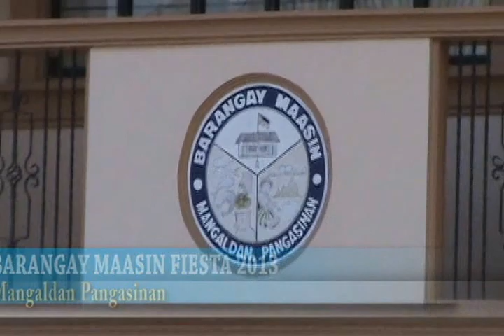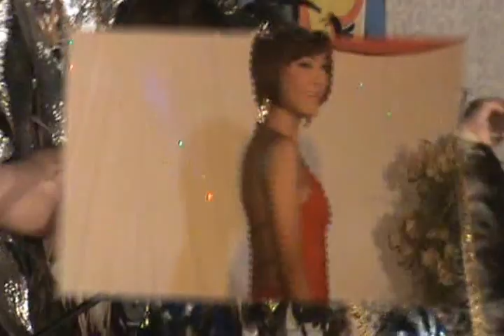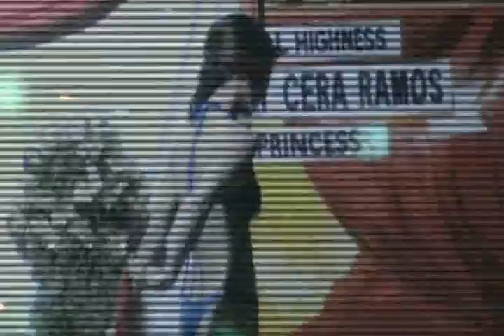Maasin Brgy. Fiesta 2013 - 2 of 2